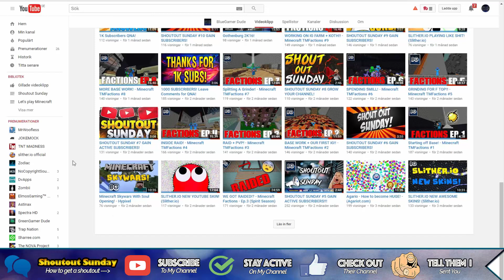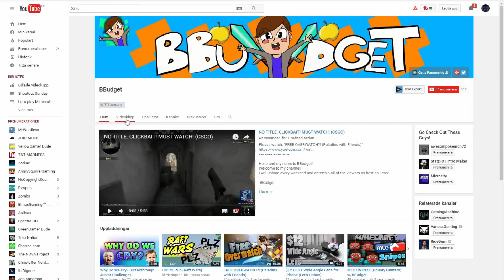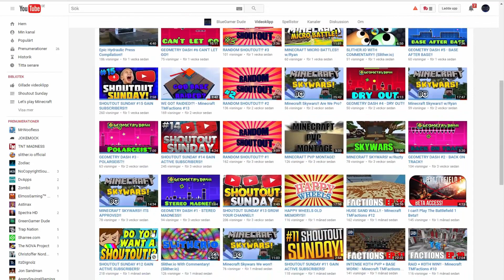SHOUTOUT SUNDAY #17 GAIN ACTIVE SUBSCRIBERS!!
Rules:
2. Stay active on my channel
4. Tell the winners that i sent you

→Social medias:

/BlueGamer Dude!♛